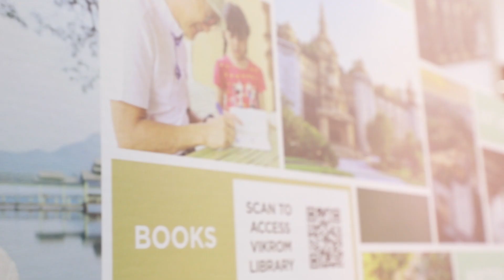AMATA APEC Video Highlight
AMATA is an official Communication Partner of APEC 2022 Thailand